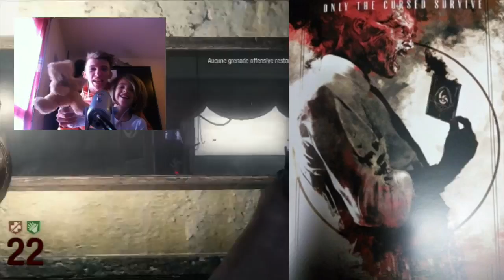BLACK OPS 3 : ZOMBIES ! Avec Ma Petite Soeur ! Gameplay